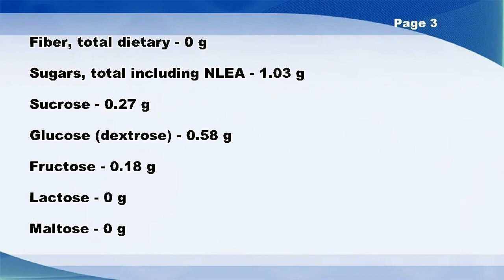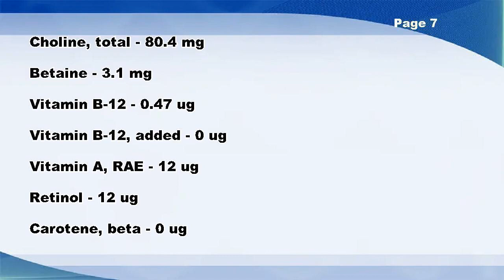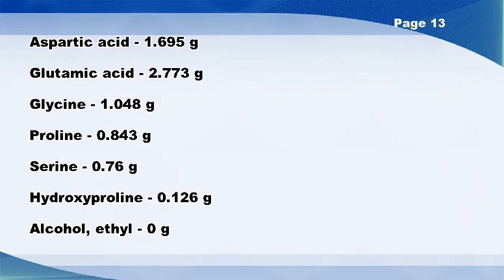Pork, cured, ham and water product, rump, bone-in, separable lean and fat, heated, roasted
Pork, cured, ham and water product, rump, bone-in, separable lean and fat, heated, roasted -- Nutrition Facts

Vitamin K (Menaquinone-4) - 5.2 ug